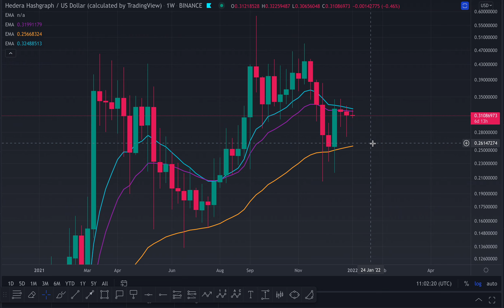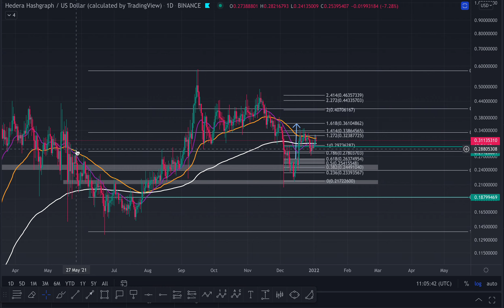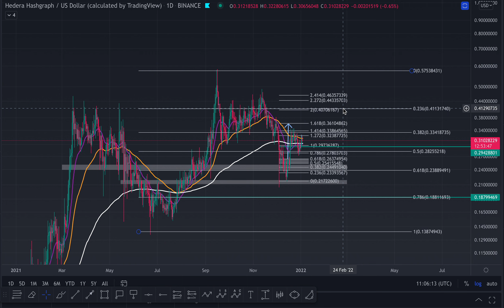HBAR STILL IN 36 CENT TARGET TILL WE LOSE 25 CENT! HEDERA HASHGRAPH